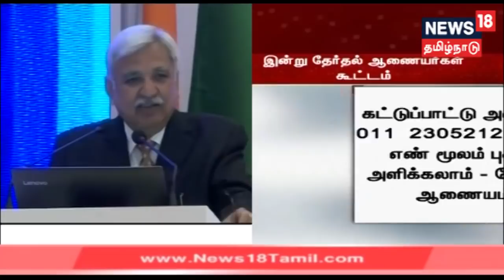வாக்குப்பதிவு இயந்திரங்கள் குறித்து எதிர்க்கட்சிகள் தொடர்ந்து ஐயங்களை எழுப்பி வருகின்றன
மக்களவை தேர்தலுக்கான வாக்கு எண்ணும் பணி குறித்து தேர்தல் அதிகாரிகளுடன் இந்திய தேர்தல் ஆணையர்கள் இன்று காணொளி காட்சி மூலம் ஆலோசனை மேற்கொள்ள உள்ளனர்